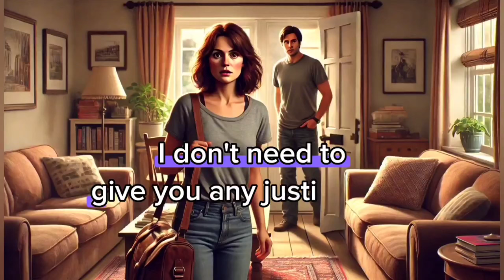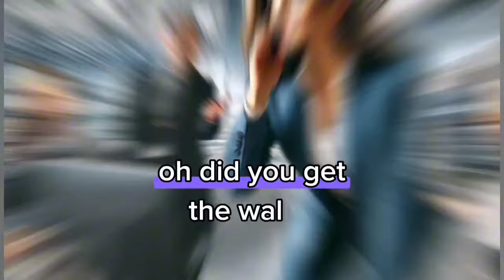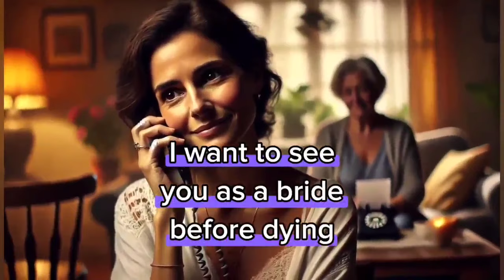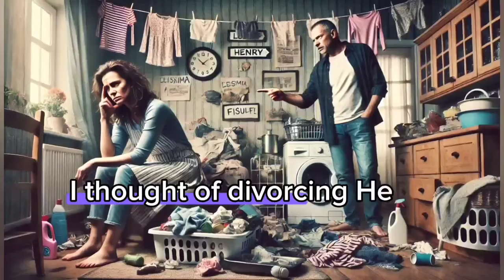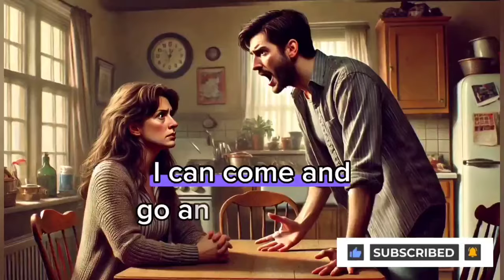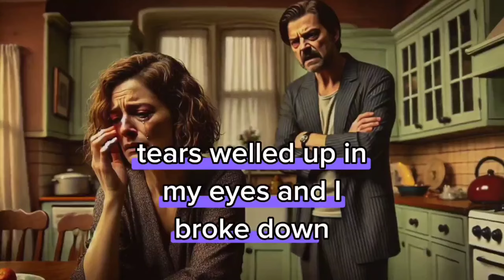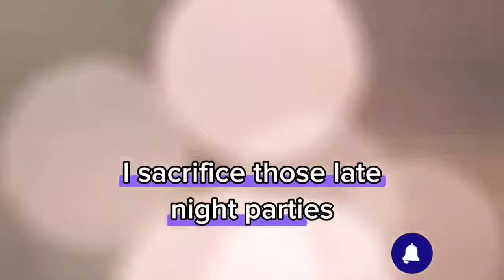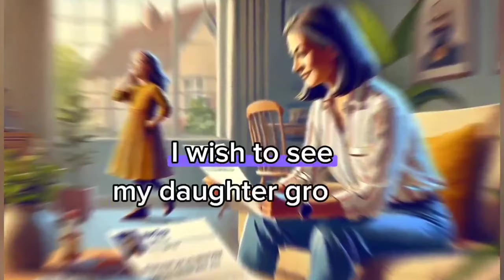Revenge:Husband Treated me Like Crap&Threw Divorce Paper in my Face&Ordered me to Sign Them Thinking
Husband Treated me Like Crap & Threw Divorce Paper in my Face & Ordered me to Sign Them Thinking Nothing is Going to Happen I obeyed his order as usual.
Revenge story
Batrayal